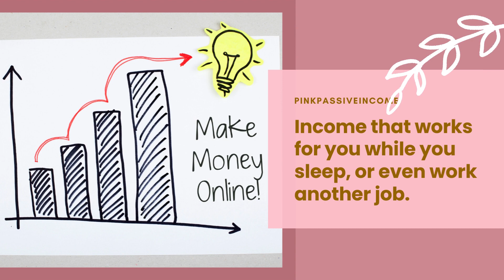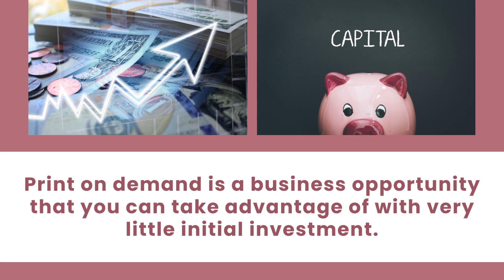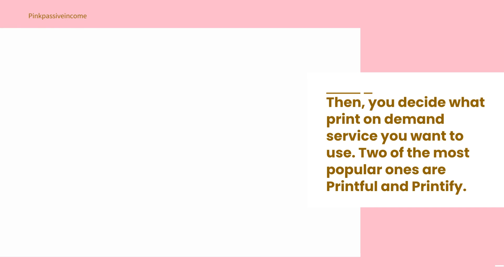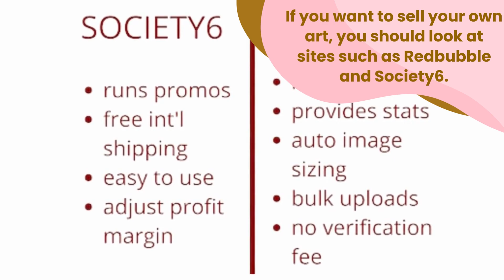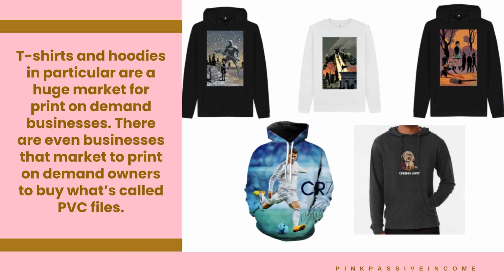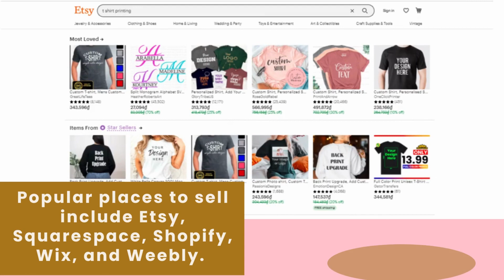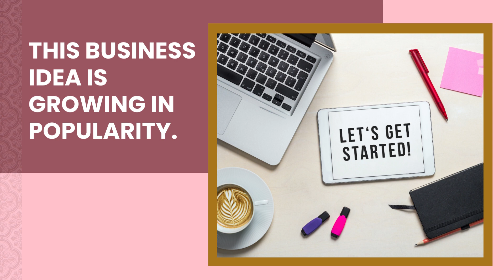How to Start a Print on Demand Business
It’s 2023, and we know that you are looking for a way to make money that works for you. Having multiple streams of income is not just recommended, it should be considered necessary if you want to have financial freedom. In this video we will go through the steps you can take to have a new passive income stream.

Companies we have found for you: Redbubble, Society6, Etsy, Squarespace, Shopify, Wix, and Weebly